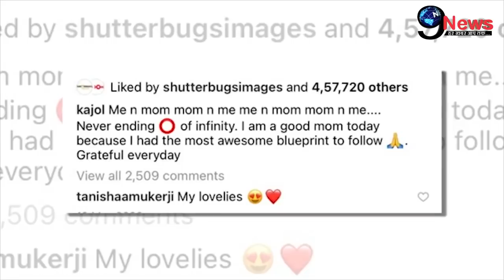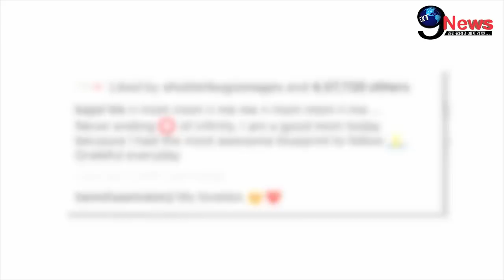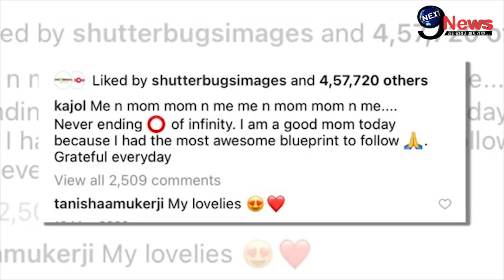बुढ़ापे में अकेली रह रही माँ तनुजा को लेकर काजोल ने किए ये बड़े खुलासे | Tanuja